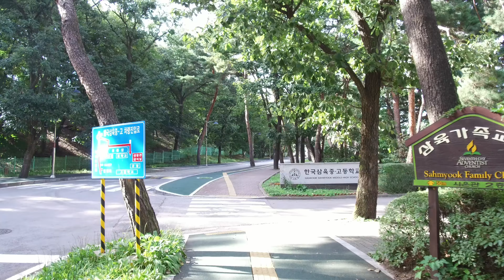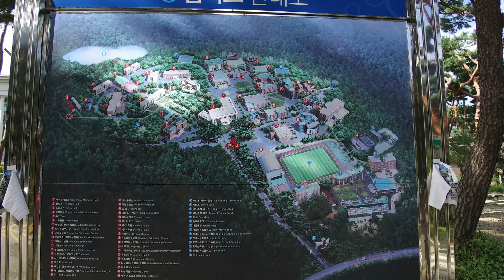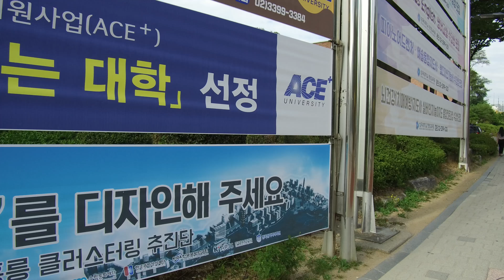[ 4K ] Korea, Sahmyook University Walk - 삼육대학교 산책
[ 4K ]  Sahmyook University  Walk (Seoul, Korea Walk)